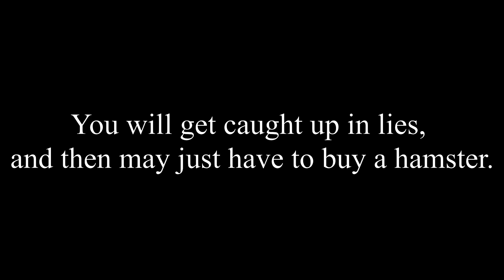Stop frontin'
You know the moms who be frontin?' Just stop already... at the end of the day, it's about self awareness, which leads to HAPPINESS.

The channel that brings parenting to a new level of joy by showcasing every day life as a parent. These short films are aimed to enlighten parents as to how to enjoy the process, and have fun while navigating through parenthood; and how parents can keep their inner peace while dealing with difficult situations.

Produced by Loops Studios LLC